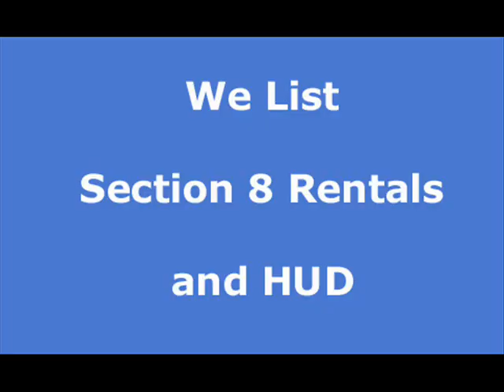Hetch Hetchy Junction